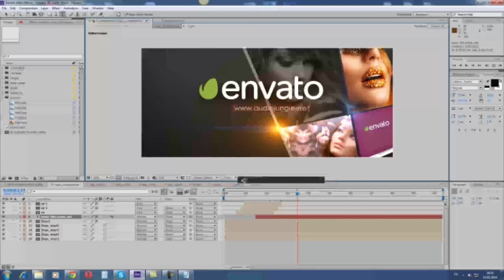Elegant 3D Slider Room | After Effects Project - Envato elements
action movietags,colorfultags,distortiontags,dubsteptags,energetictags,errortags,glitchtags,modern styletags,noisetags,techtags,technologytags,twitchtags,video glitch